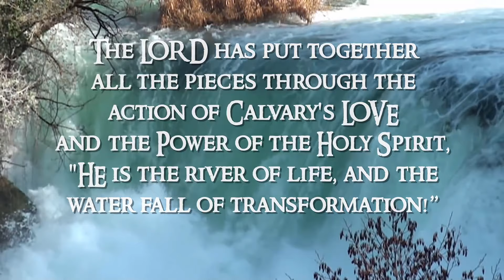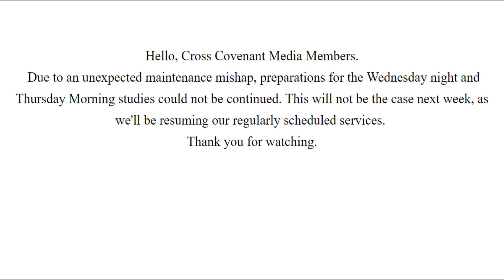Wednesday and Thursday video update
Service Record Video August 8, 2019

Help support the advancement of God's Love.

CCMC does not own the corporate rights to the music featured in our videos, merely digital downloads. All music in these videos belong to their rightful owns.